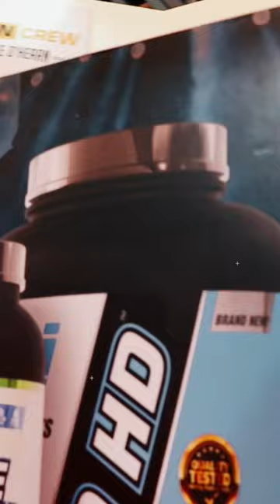Highlights from the BPI Sports Booth at the Dubai Muscle Show 2022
Thank you again to @dubaimuscleshow for an incredible weekend 🔥🔥 What an amazing show! We had the privilege to join our partners @newrocksports.official for a truly unforgettable weekend with our @bpisportsmena team. We had @mikeohearn @indiapaulino @trainer_houssem @coachmeddydubai @itismoti @ifbb_pro_ramzyamin_ailen and many more grace us with their presence at the BPISports booth. We will be back soon! 💪💪💪